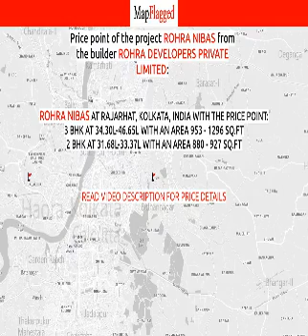Kolkata | Rohra Nibas by Rohra Developers Private at Rajarhat | MapFlagged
📚 Video Chapters:
0:00 Project Introduction
0:10 Project Price
1:25 Project Name
1:30 Project Address
1:35 Project Description
1:45 Project Amenities
1:50 Project Builder Description
1:55 Project Key Places
2:00 Subscribe to MapFlagged!

📣 Following is the detail of Rohra Nibas, a project by Rohra Developers Private Limited:
Project Highlights:
RERA Registred
Reputed Builders
About Project:
Rohra Nibas is the luxurious residential complex by way of Rohra Developers Private Limited.It is positioned in Rajarhat,Kolkata East.It gives nicely designed 2BHK and 3BHK apartments with convenient amenities.It is nicely linked by public transports and place of this assignment has properly connectivity to many Schools,Colleges and...

Rohra Nibas is the luxurious residential complex with the aid of Rohra Developers Private Limited.It is placed in Newtown,Kolkata East.It presents nicely designed 2BHK and 3BHK apartments with convenient amenities.It is properly connected by means of public transports and vicinity of this venture has top connectivity to many Schools,Colleges and Hospitals.
Address:
Rajarhat, Kolkata, West Bengal, INDIA.
RERA ID:
HIRA/P/NOR/2019/000381

💰 Rohra Nibas : Rajarhat, Kolkata, India with the price structure:
3 BHK at 34.30L-46.65L having area 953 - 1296 sq.ft
2 BHK at 31.68L-33.37L having area 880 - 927 sq.ft

🏥 Nearest Hospitals to this Project:
Rotary Narayana Multispecilaity Hospital
Children Mental Hospital
Vidhyasagar Matri Sadan Hospital
Vidyasagar Martisadan & Hospital
Composite hospital

✒️ Nearest Schools to this Project:
Bakul Bithi Shishu Niketan School
Sulonguri Colony Para Madhyamik Vidyalaya
Nabin Chandra Free Primary School--Rajarhat West
Nabin Chandra Abyatanik Primary School
Nayanshree Vidyapeeth

🍕 Nearest Restaurants to this Project:
Annapurna Restaurant
Kabuliwa.La
Ub's Kitchen
A Retro Hotel & Cafe
Singh Fast Food

🚃 Nearest Train Stations to this Project:
Jessore Railway Station
Biman Bandar Railway Station
Patipukur Railway Station
Karunamoyee Bus Terminal Bidhannagar
Bengal Railway Chemical Station

🏬 Nearest Shopping Malls to this Project:
Community Market
Central Mall
Ghuni New Market
Midha Market
Eden Shops

🌼 Nearest Parks to this Project:
Sonar Kella Park
New Town Bus Stand Park
Dey Garden
Smritiban Park
Jyotinagar Park

🎥 Nearest Movie Theaters to this Project:
Inox at Swabhumi Plaza
Bioscope Multiplex Axis Mall
Bioscope
Nazrul Tirtha

☕ Nearest Cafes to this Project:
Coffee Bar Hot & Cold
Cafe Coffee Day
Pritas Tea Stall
Cafe Ekante
Laa Mozarellla

✈️ Nearest Airports to this Project:
যশোর এয়ারপোর্ট

🏢 Nearest Stores to this Project:
Saltec International
Neha's Tea Boutique
Modern Plus Furniture
Community Market
Indian Seo Company

➕ Nearest Doctors to this Project:
Health Center
Doctor Samir Sarkar
New Annapurna Medical Hall
Ma Tara Homoeo Hall
Dactar Khana